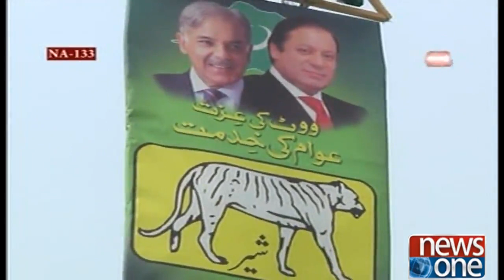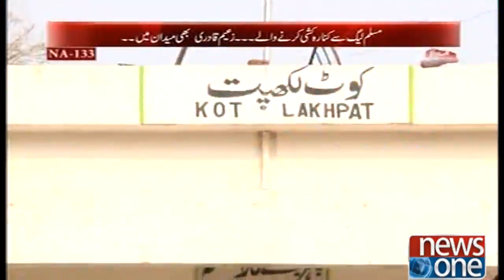Mera Sawal | 12-July-2018 | NA133 | Lahore